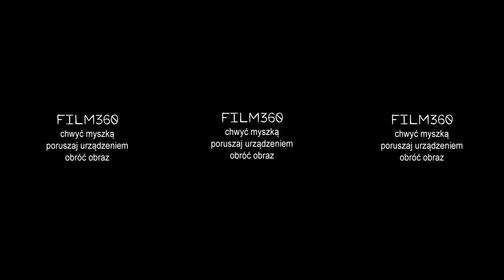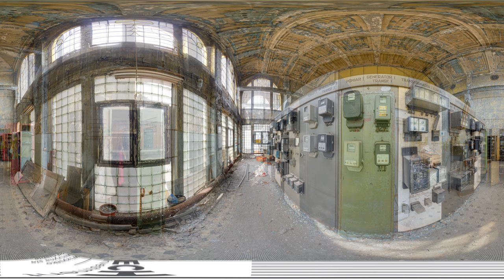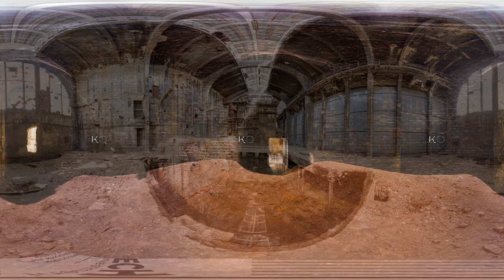(FILM360) Zabytkowa elektrownia Scheiblerów - Fuzja Łódź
Udaj się w interaktywny wirtualny spacer po elektrowni i szukaj ukrytych opowieści Andrzeja Szkudlarka o znajdujących się w niej detalach